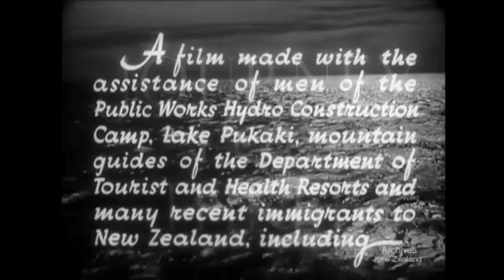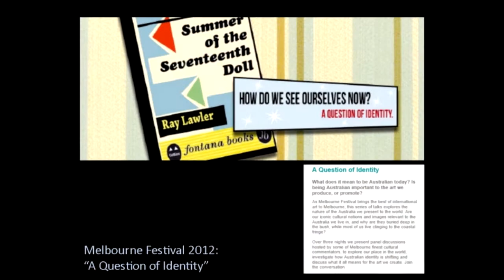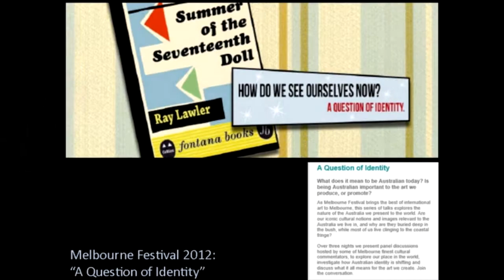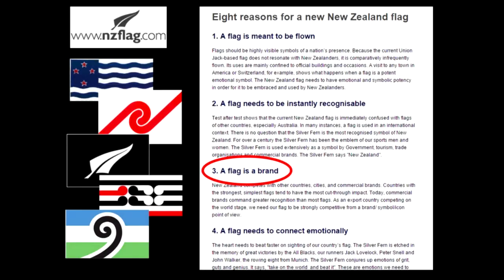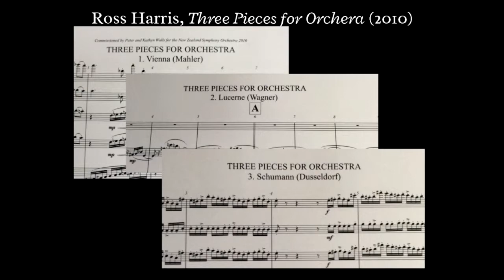Peter Walls: A Search for Identity - the legacy of Douglas Lilburn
Closing address of the Institute of Registered Music Teachers of New Zealand Conference, Wellington, 15 January 2015.

Production of this film was made possible by NZ On Air funding of the Resound project at SOUNZ.